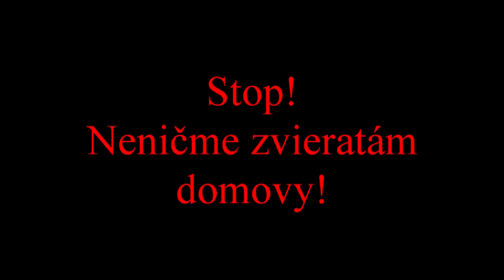Chceme žiť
II. kategória - 3. miesto v súťaži Mladý filmový tvorca
Autori: Benjamín Haverla, Martin Novák, Martin Knor, Lukáš Mazan, Filip Kuloštiak, ZŠ s MŠ Antona Bernoláka, Martin